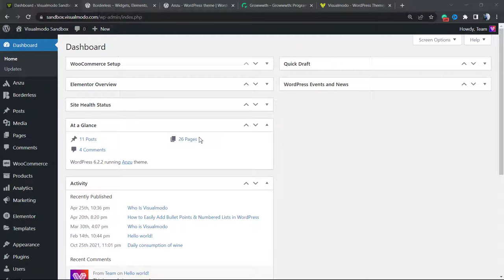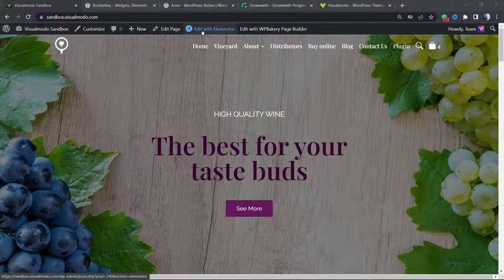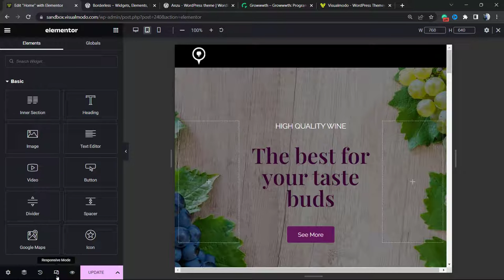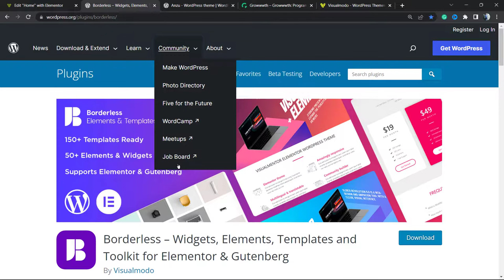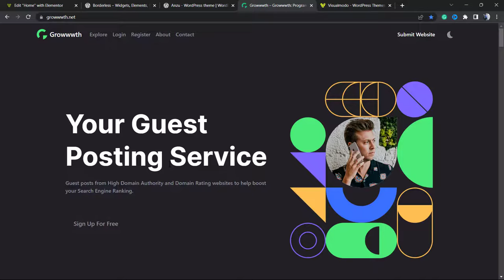How To Change Elementor WordPress Plugin Mobile & Tablet Breakpoints? Customize Responsive Size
In today's video tutorial you'll learn how to change and edit the Elementor WordPress plugin mobile and tablet responsive Breakpoints sizes in a simple, fast and effective method.
Responsive web design ensures that your website's appearance is optimized for different devices. Conversely, responsive web design is designed to accommodate the screen size of visitors. Learn more about the definitions of responsive design.

When you create your website, the settings and content will automatically apply to all screen sizes - desktops, tablets and smartphones. Responsive editing allows you to alter multiple of these components to accommodate different devices. For instance, your website may have unique font sizes or different background images for different sized screens. This article will assist you in the process of personalizing your website, so that it will look great on any device.

Alter the mobile and tablet breakpoints. You can alter the values of the mobile and tablet breakpoints.

From any Elementor page or post editor, click the hamburger menu in the upper left corner of the Widget Panel, then navigate to Site Settings - Layout - Breakpoints, and set the mobile and tablet breakpoints to the desired value.
Revise your work
Head to the Elementor "Tools" tab and select "General", then click on the "Regenerate" button to generate CSS files.